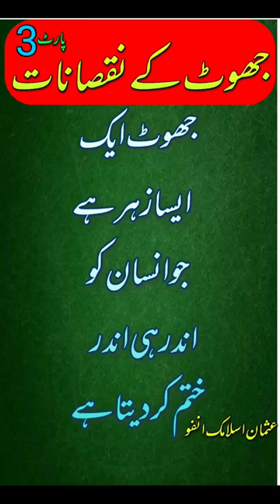johot ek esa zahar hai jo